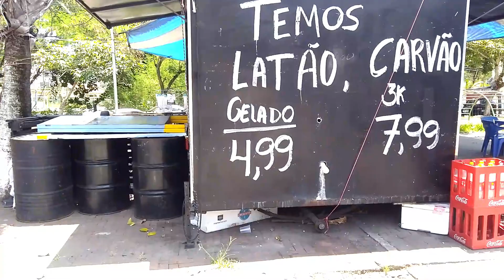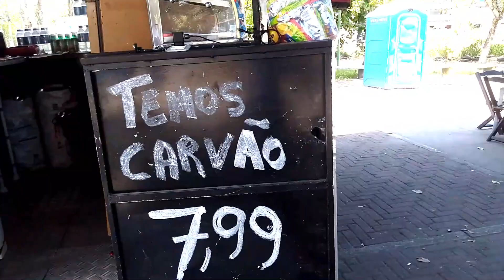TOMOU ESPORRO DO BAHIANO!